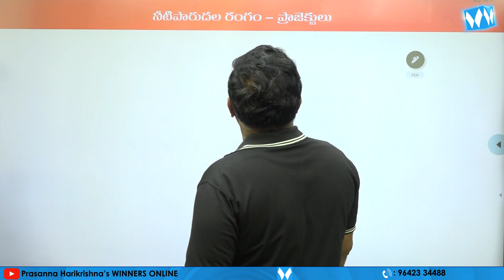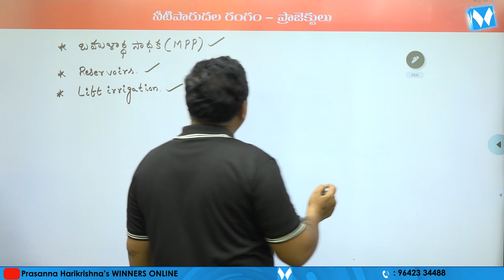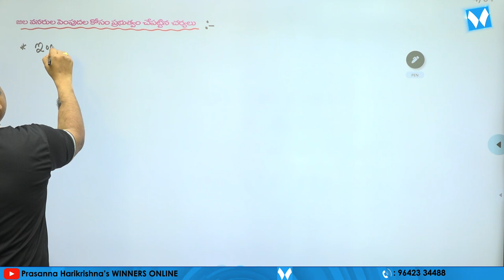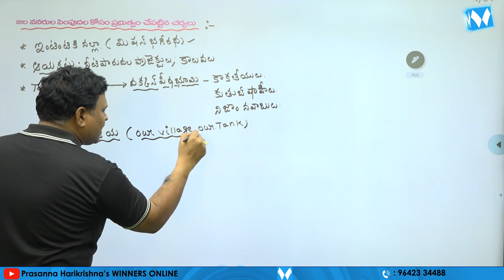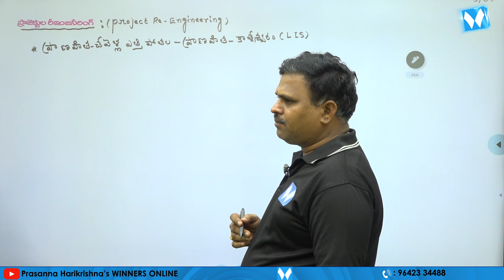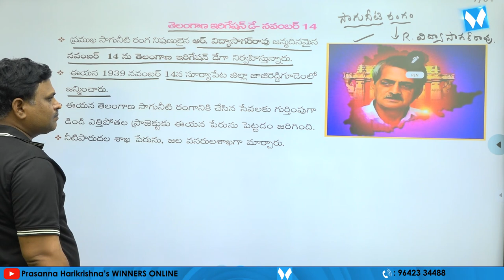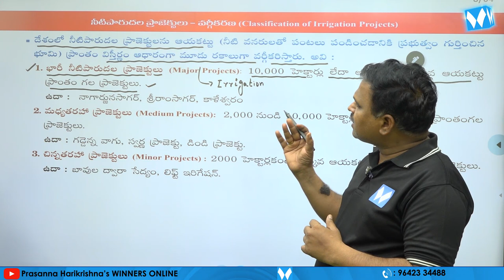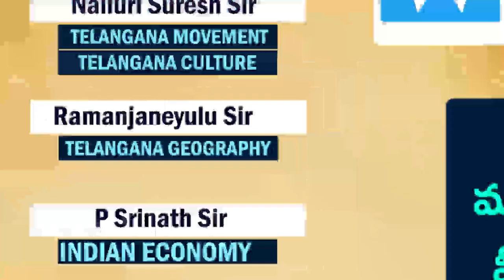తెలంగాణ నీటిపారుదల రంగం | TELANGANA GEOGRAPHY | TSPSC | GR-I, II, III, IV | SI & PC | WINNERS ONLINE